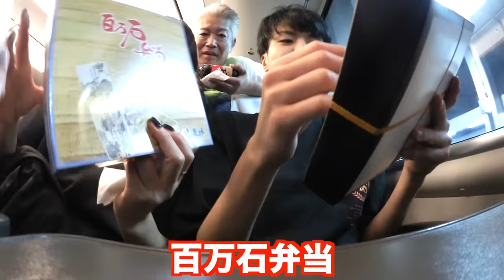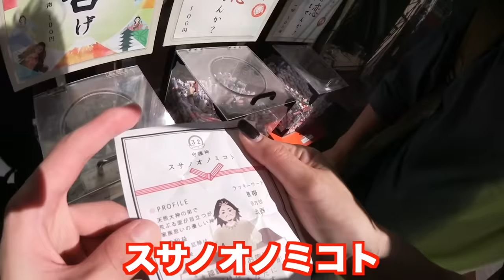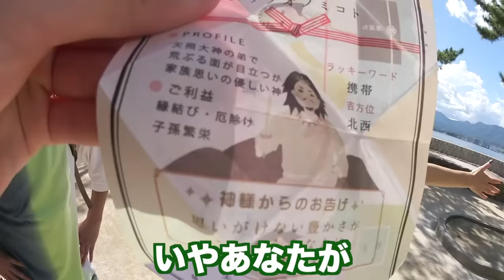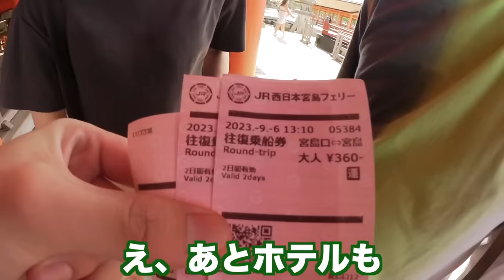母が海外逃亡しました。クズ親父と絶縁して無人島生活。財布落としてヒッチハイク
母が家庭内別居してる元夫と喧嘩して海外逃亡した映像の一部始終です。不快と思われるシーンが多いです。皆は絶対に将来結婚してもこんな夫婦になっちゃだめだよ